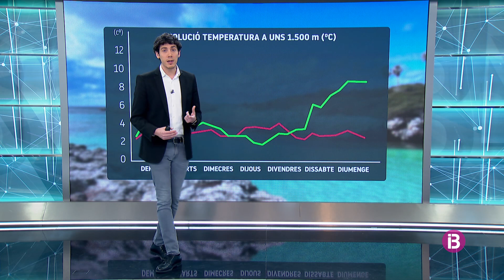El Temps Vespre 12-02-2023